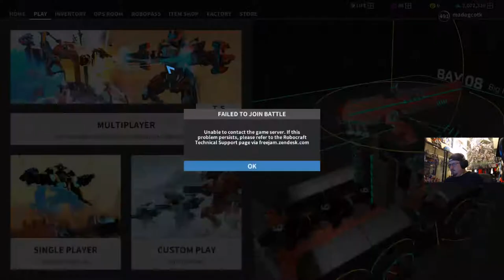ROBOCRAFT - Madog & Ross Plays - I Think I Like The New Physics!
►GAME INFO
Name: Robocraft
Developer: Freejam Games
Publisher: Freejam Games
Platforms: PC, Steam Machine
Release Date: August 24, 2017